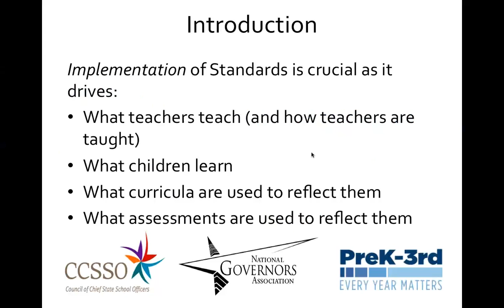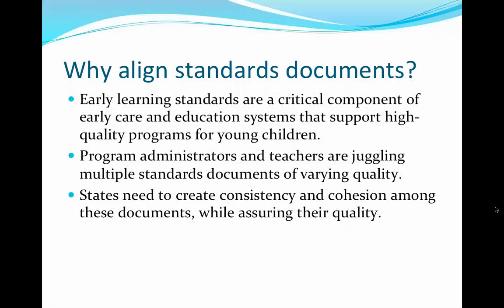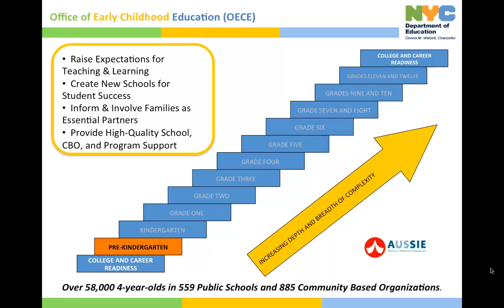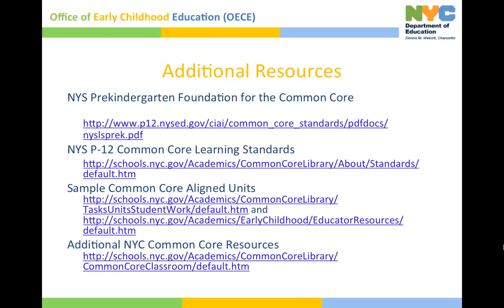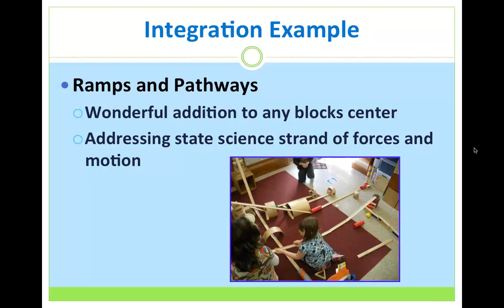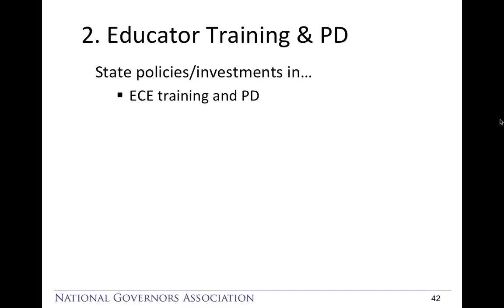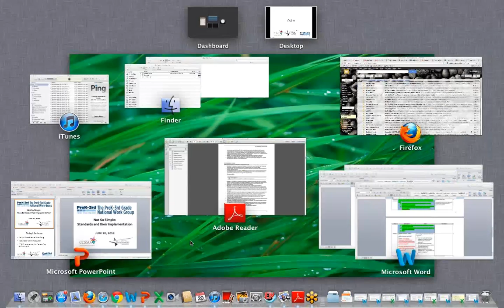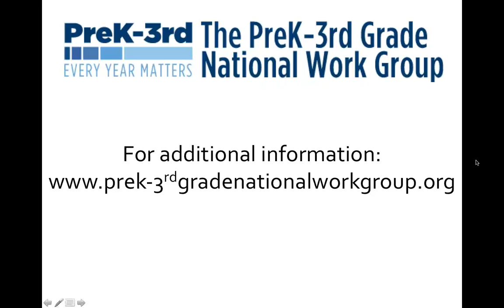Not So Simple: Standards and Their Implementation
A Webinar from The PreK-3rd Grade National Work Group on June 20, 2012.
This webinar is the fourth in a series of eight webinars on Reducing Achievement Gaps by 4th Grade: The PreK-3rd Approach in Action.